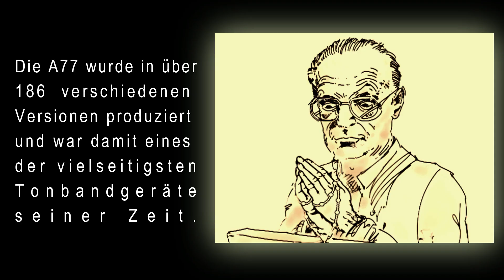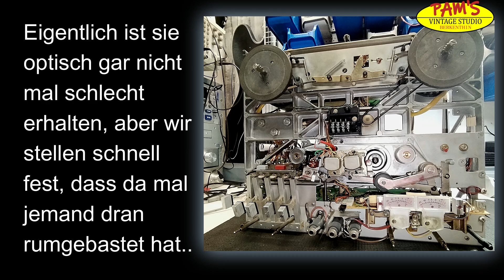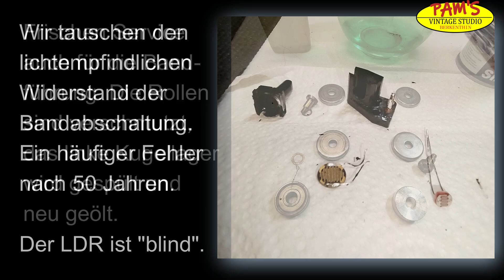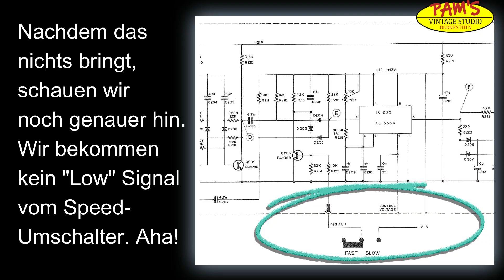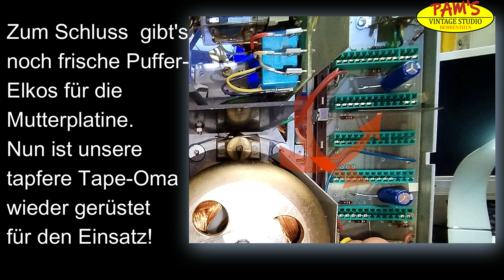Revox A77 MKIV von 1978, 2 Spur. Bildschöne Maschine ohne Schnickschnack. Revision.